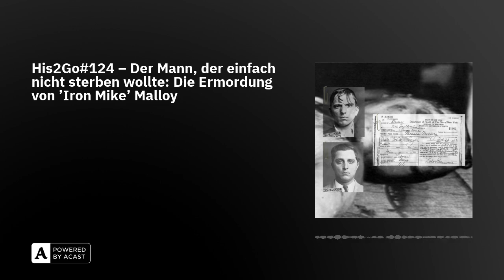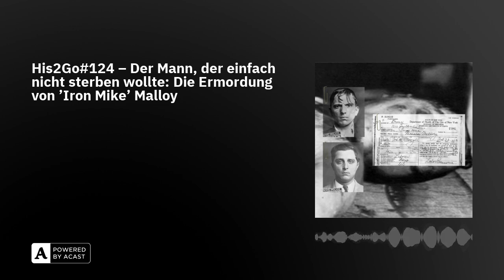His2Go#124 – Der Mann, der einfach nicht sterben wollte: Die Ermordung von 'Iron Mike' Malloy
Im Winter 1932/33, mitten in der Ära der Prohibition und der Großen Depression, kamen in einer kleinen New Yorker Kneipe fünf Männer zusammen, um einen heimtückischen Mord zu planen. Doch ihr Pech war es, dass sie dafür als Opfer ausgerechnet den Iren Michael Malloy gewählt hatten - Iron Mike, wie er später genannt werden sollte - und der wollte einfach nicht sterben. Die Verschwörer ersonnen immer wahnwitzigere Pläne, um 'Iron Mike' unter die Erde zu bringen und schaufelten sich damit letztlich ihr eigenes Grab...

Zu den Bildern zur Folge geht's hier!

Das Folgenbild zeigt die Mörder Pasqua und Marino, die Sterbeurkunde sowie im Hintergrund die Autopsie Malloys.

WERBUNG

LITERATUR

Read, Simon: On the House. The Bizarre Killing of Michael Malloy, Penguin 2005.

McGirr, Lisa: The War on Alcohol: Prohibition and the Rise of the American State, New York/ London 2016.

Welskopp, Thomas: Amerikas große Ernüchterung. Eine Kulturgeschichte der Prohibition, Paderborn 2010.

UNTERSTÜTZUNG

Ihr könnt uns dabei unterstützen, weiterhin jeden 10., 20. und 30. des Monats eine Folge zu veröffentlichen!Folgt und bewertet uns bei Spotify, Google Podcasts, Apple Podcasts, Podimo, Instagram, Twitter oder über eure Lieblings-Podcastplattformen. Über diesen Spendenlink oder unseren Fanartikel-Shop könnt ihr uns auch finanziell unterstützen!

An dieser Stelle nochmals vielen Dank an jede einzelne Rückmeldung, die uns bisher erreicht hat und uns sehr motiviert.

COPYRIGHT